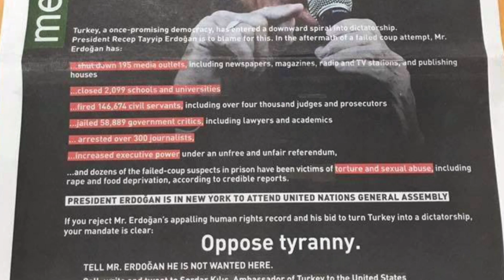Ciao Hierarchy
The Kurdish campaign for a new democratic feminist environmentalist civilization.
Lyrics:
Hey freedom seekers
Turn up your speakers
Hear the call of the people of Rojava
Fighting for justice
Fighting for women
And democracy for all

They were subjected
And unprotected
40 million suppressed by dictators
But they united
And so ignited
The hopes of all who lived in chains

Their social contract
Says women are backed
With full rights to determine their destinies
They teach the courses
Lead the armed forces
To patriarchy they say no

And in a war zone
With stiffened backbone
Against all odds
And with enemies all around
Within this crisis
Defeating Isis
Earning cheers all round the world

Help the Yazidis
Help Syrian Christians
Help the Turkmen and Arabs
and neighbors all
And with persistence
Build the resistance
And build grass roots democracy

Capitalism
Is despotism
A regime that has plundered the planet
We must displace it
We must replace it
Or there will be no world to save

Militarism
And centralism
And hierarchies enslaved us for centuries
Where justice flowers
Women empowered
The people finally will be free